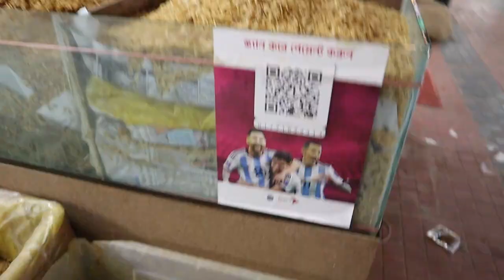সবচেয়ে বড় শুটকি বাজার থেকে - শুটকি সম্পর্কে অজানা কথা । কক্সবাজার